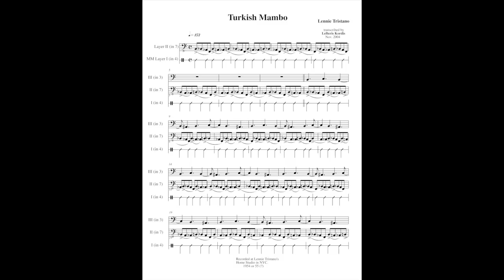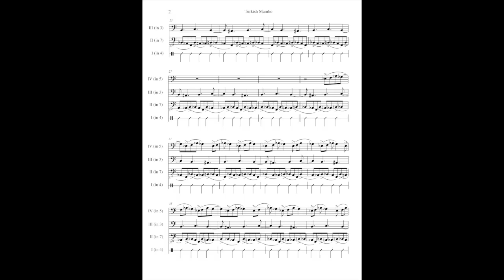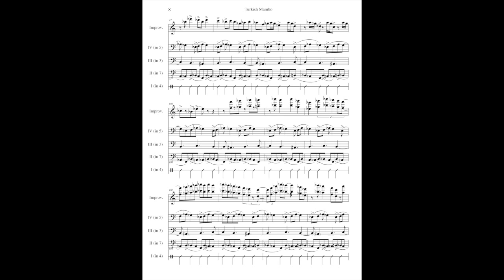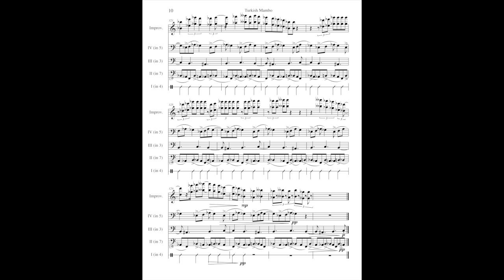Lennie Tristano - Turkish Mambo full transcription by Lefteris Kordis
Turkish Mambo, recorded by Lennie Tristano in 1954/55, New York. Transcription by Lefteris Kordis.
This video is part of the paper "The Multi-track Recordings of Lennie Tristano"